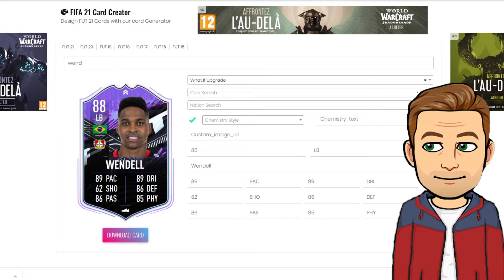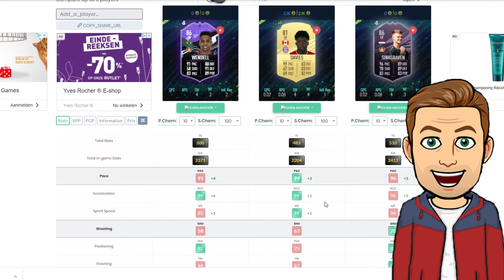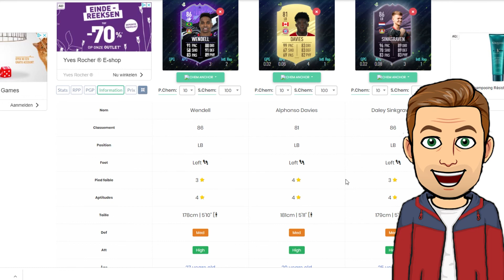Faut-il faire Wendell 86 ? / What If FIFA 21 Avis, info et comparaison / SBC Fut21